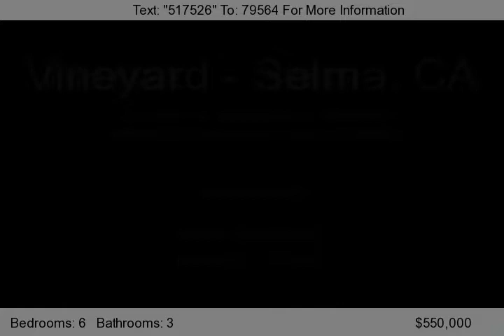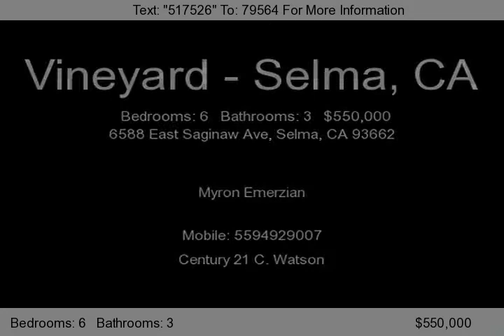6588 East Saginaw Ave, Selma, CA 93662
TRADITIONAL SALE! Multiple living and income options make this conveniently located farm very special. This Thompson Vineyard property includes 2 separate parcels. The first has 2.26 acres with a well-maintained ranch style custom home, perfect for raising a family or just quiet, spacious country living. It offers separate living & family rooms, 3 large bedrooms, 2 baths, ceiling fans, fire...